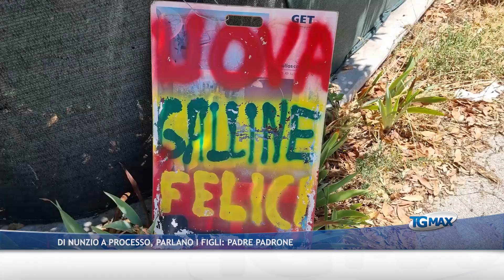Lanciano: Di Nunzio a processo per omicidio della moglie, parlano i cinque figli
Sono i cinque figli della coppia, costituitisi parte civile, a testimoniare nella nuova udienza, davanti al collegio giudicante presieduto da Giovanni Nappi, per il processo all'ex ispettore dei vigili del fuoco, accusato di aver ucciso la moglie Annamaria D'Eliseo.